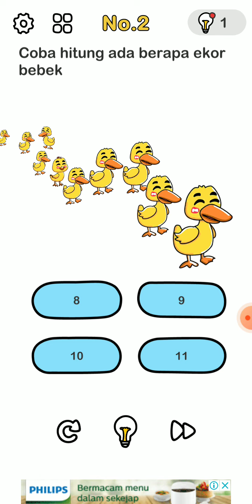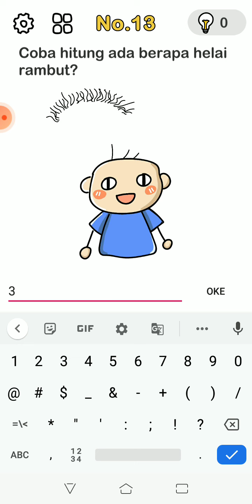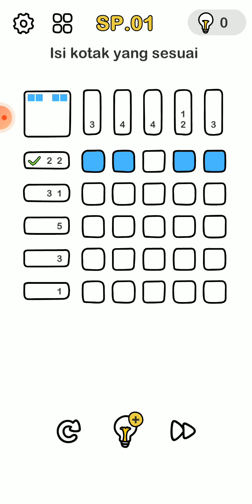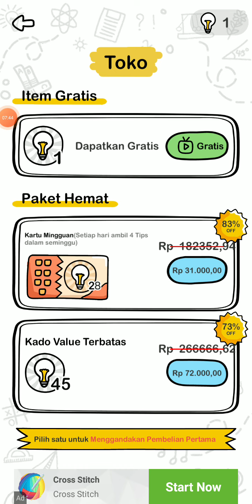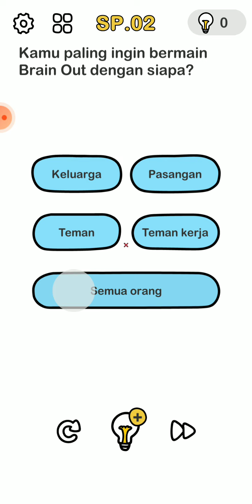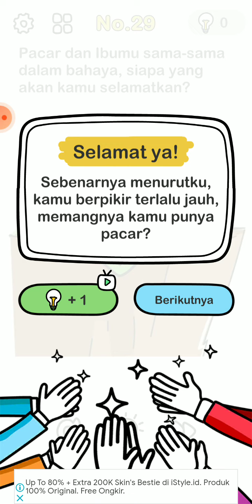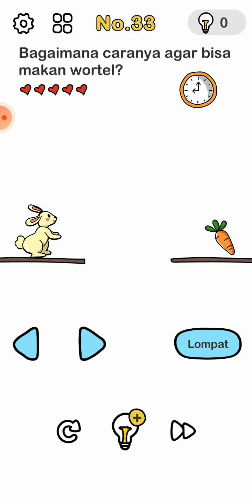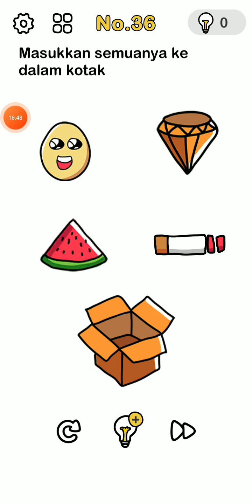test otak ku yang hampir punah. brain out